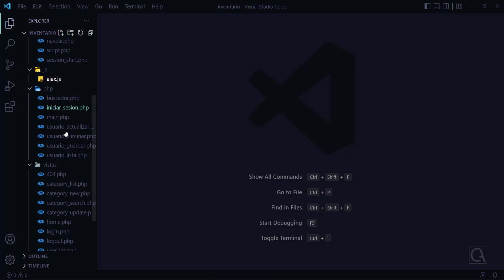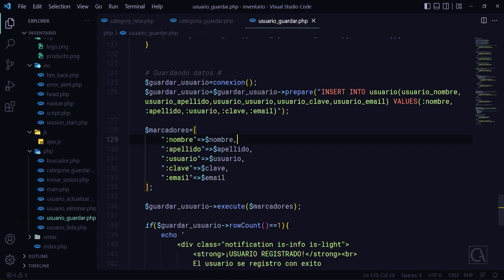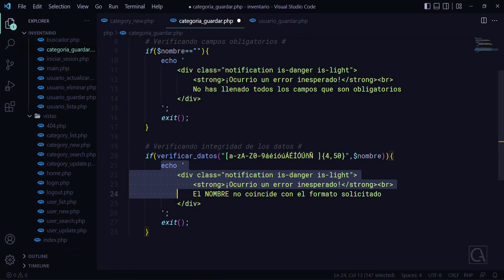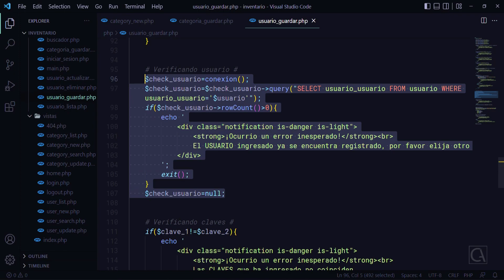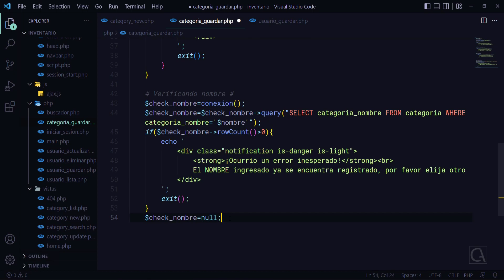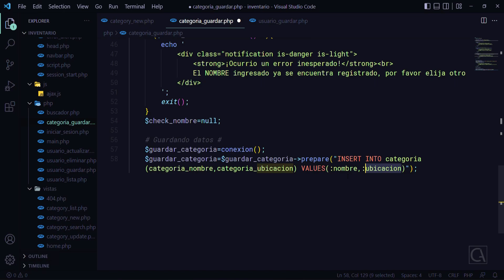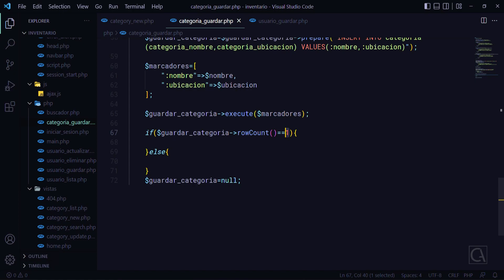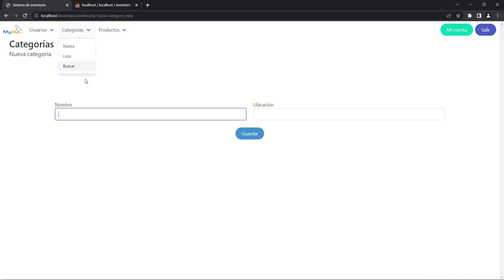🐬 CURSO de PHP y MySQL desde CERO - 37 Como HACER un CRUD en PHP MySQL PDO: GUARDAR DATOS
Como HACER un CRUD en PHP MySQL & PDO: GUARDAR o INSERTAR DATOS en una BASE de DATOS MySQL utilizando PHP y PDO. CURSO de PHP y MySQL desde CERO a EXPERTO [GRATIS]: aprende a GESTIONAR BASES de DATOS MySQL UTILIZANDO el LENGUAJE de PROGRAMACION PHP.